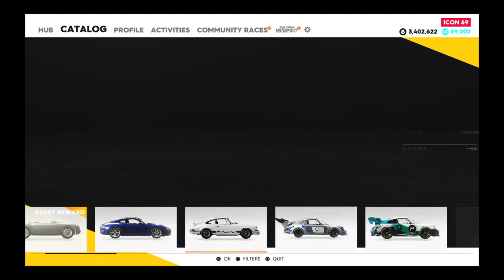Stephen NOT Stefen Shops For DREAM CAR And Test Drives Then Buys PORSCHE 911 GT3 RS For $600,000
Yer Welcome To The Channel Comment How You Found It!

Live on Twitch @ Just Chatting And Gaming

What type of videos should we do next?

Tell me your favorite part of this video!

I can definitely learn from your least favorite part about this video too!

We came a long way from getting fired from Walmart for no reason. I remember feeling like everything was over for me and to be honest I don't know why. Maybe it was because I genuinely did nothing wrong so I wasn't only hurt but also confused by the situation. From this however I did manager to record a 4 part series of me crying about why I was being fired for absolutely no reason other than HATE. This actually started my youtube journey. In life you'll be given certain circumstances and won't know why but if you keep faith and keep pushing forward, just know you're already on your way!

If not, whyyouwannaargue? Mess with us, don’t be like the haters!